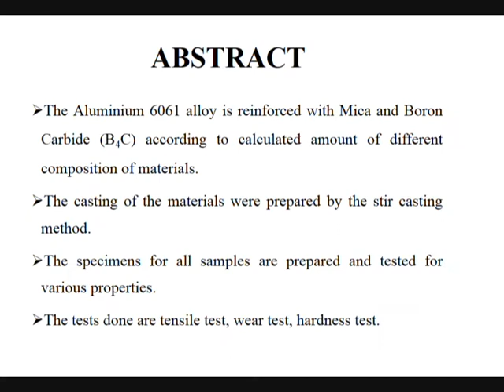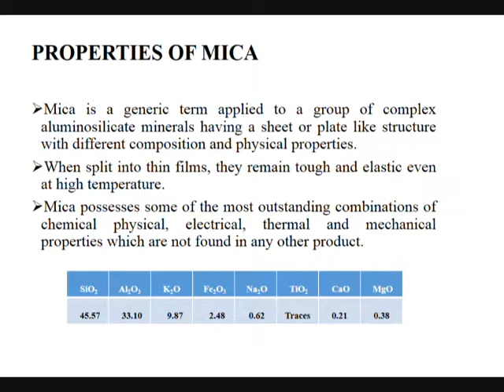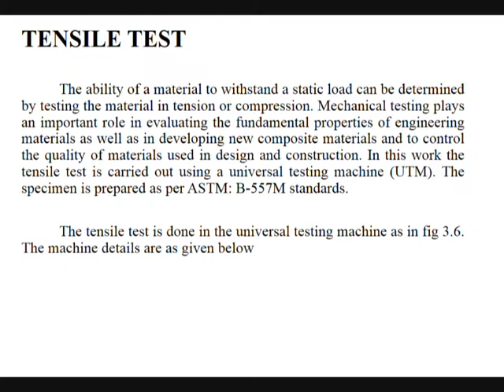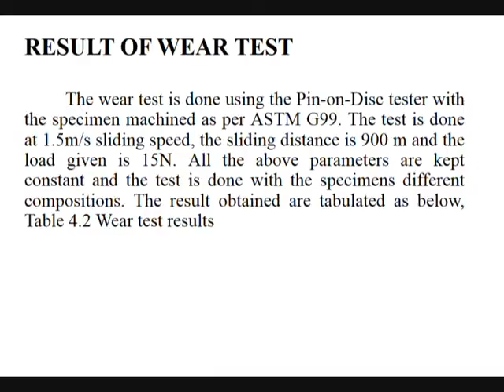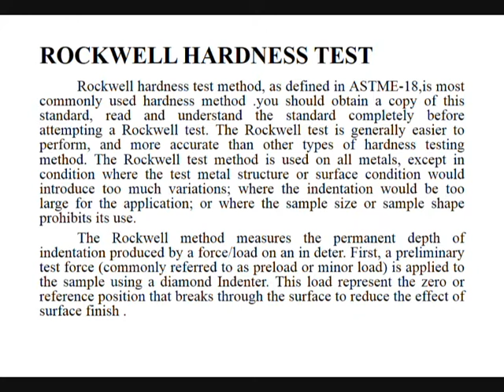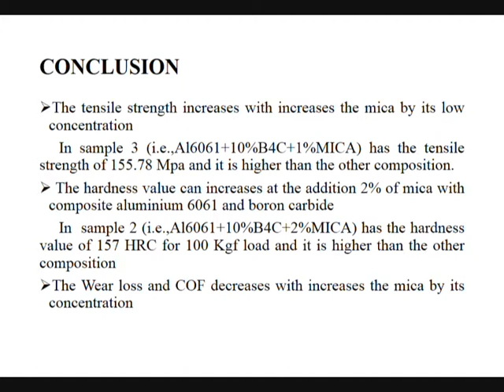HYBRID METAL MATRIX COMPOSITE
Batch mates
(R. Dharani, V. Ramkumar, K. Vahith, P. Vijay Kumar)
Vel Tech High Tech Dr. Rangarajan Dr. Sakunthala Engineering College